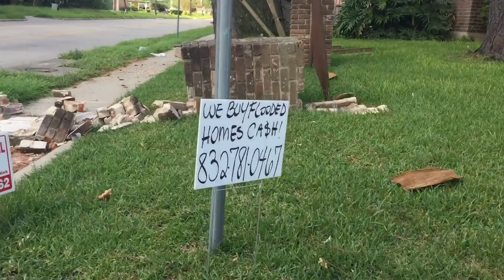Dickinson, Texas after Hurricane Harvey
Devastation in Texas